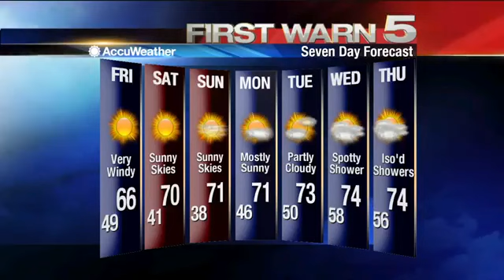Thursday's Weather 9 p.m.